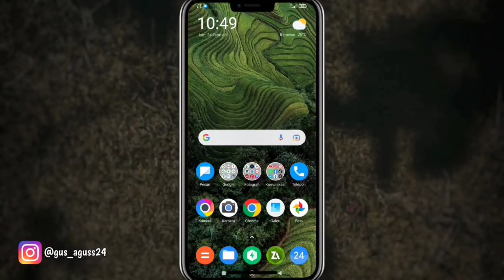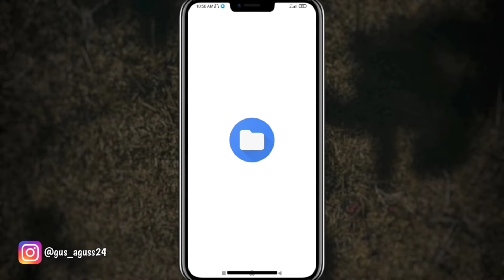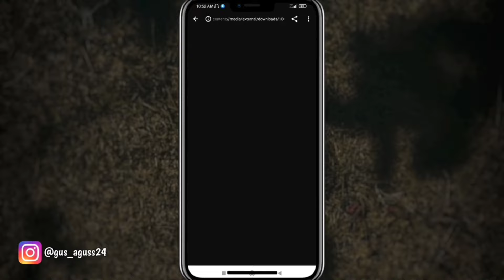Cara Mengubah Foto Buram Menjadi HD Terbaru 2023 Tanpa Aplikasi Tambahan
Pada video kali ini saya membahas mengenai bagaimana cara mengubah foto buram menjadi HD terbaru 2023 tanpa aplikasi tambahan.

Jangan di skip, semoga bermanfaat !